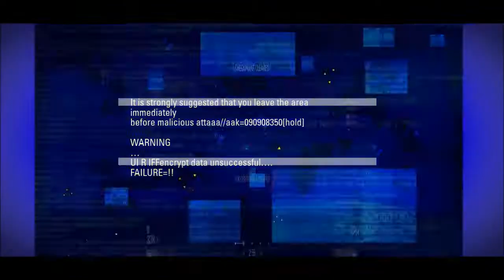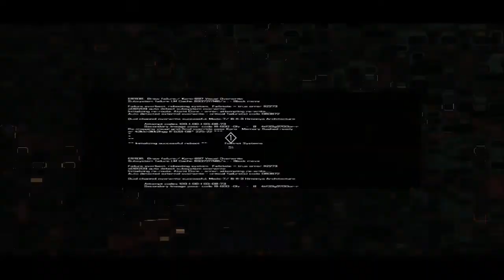JerryWindu Zockt Blacklight Retribution #011 Neuer Gamemode; SIEGE! (HD)(German)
Heute teste ich den neuen Gamemode der dvor etwa einer Woche raus gekommen ist. Ein Rieseger Panzer muss zu seinem Ziel begleitet werden. Wiso nicht... ich hoffe einfach das vielleicht bald ein Gungame rauskommt. =)
Hier werde ich (JerryWindu) euch Gameplays, Montages, Tips, etc... zu Blacklight vorstellen. In dieser Episode ein Kleines Intro zu dem Spiel wie es so läuft und was man so tun kann.

Designed and developed by Zombie Studios, Inc Blacklight, Zombie, and Zombie Studio are trademarks or registered trademarks of Zombie Studios, Inc.